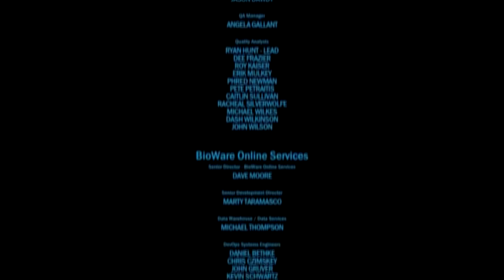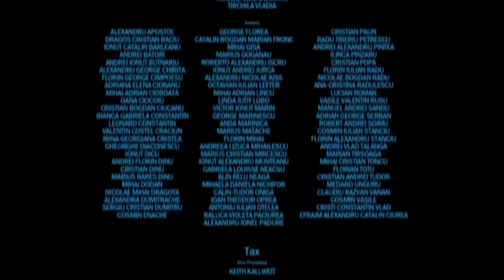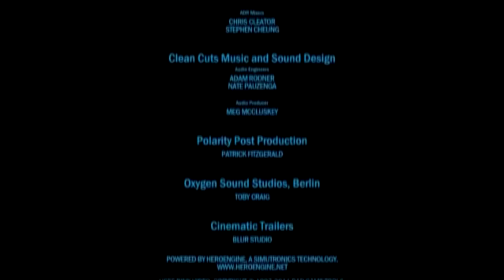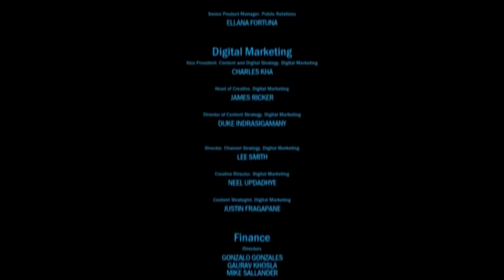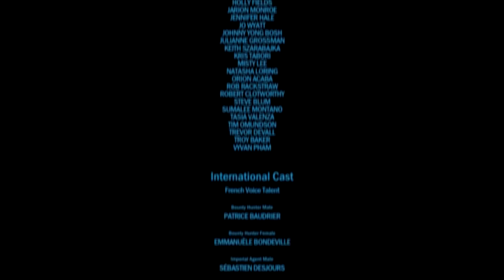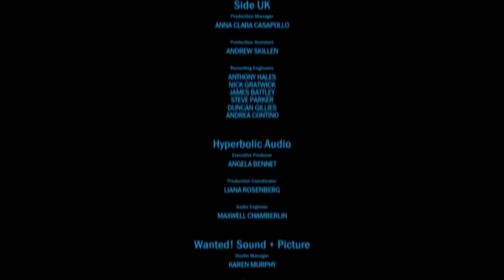Elscer - The Old Republic - Saison 02 - Episode 03